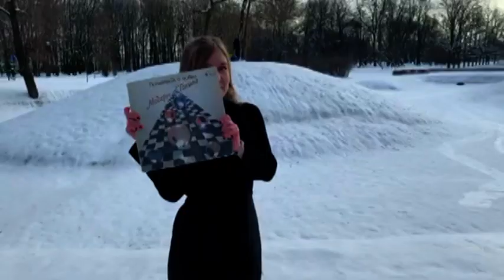Cheri Леди🎼 - Cheri Cheri Lady (Modern Talking cover)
Вольная переделка моего клипа от хорошего человека и большого любителя Модернов.)
Валерий Механошин - СПАСИБО ЗА КЛИП!